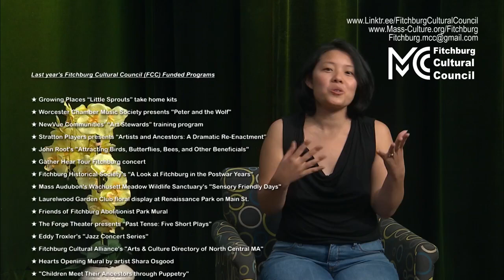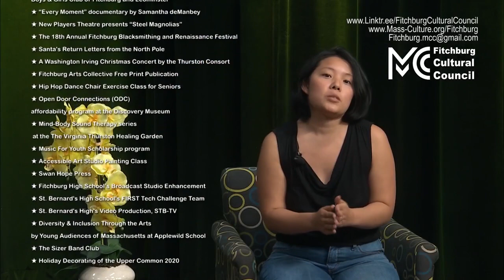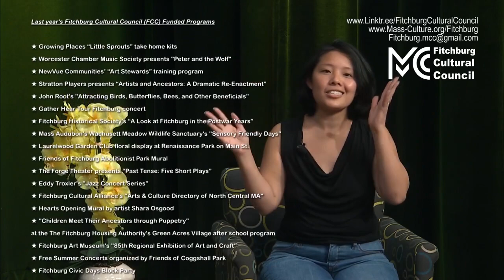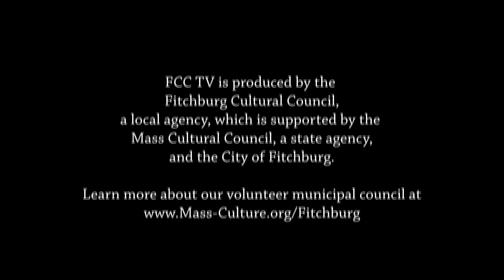FCCtv 11-1-2021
"Learn about the extracurricular programs provided by St. Bernard's High School and Fitchburg High School. Casey Taylor has student reps and faculty behind the St. Bernard's High School Robot Team, the student run STB TV, and the Fitchburg High School Broadcasting Studio! Featuring Robot 17142 in action! Goooooo rrrrrrobots!
Starring: Casey Taylor, Art O'Leary, Aaryan Panchal, Mike Dee, Declan Fluharty, Patrick Ginnity, Matthew Sinclair, and Fitchburg High School principal Jeremy Roche."